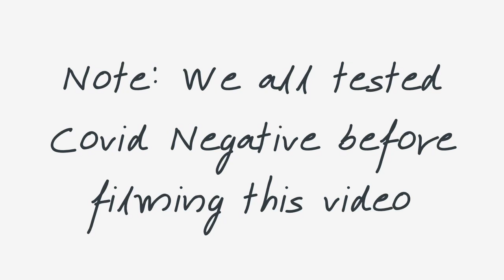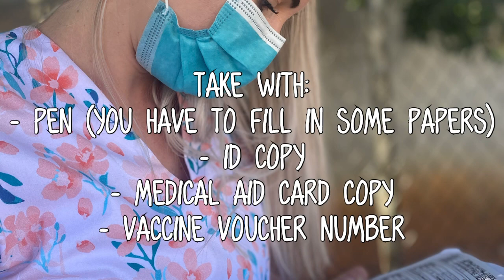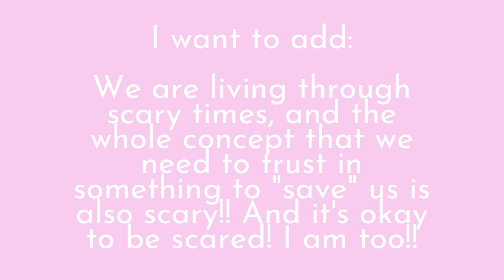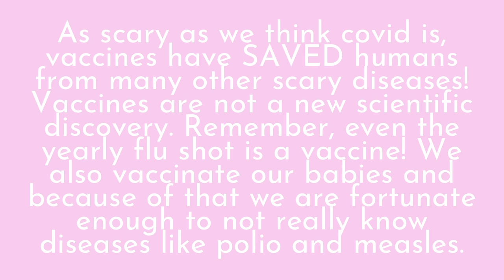Johnson & Johnson Covid-19 Vaccine Vlog | Vaccine Side Effects, Why get the vaccine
The Johnson & Johnson Covid-19 vaccine just got rolled out in South Africa and we got it!! See in the video the reasons we decided to get the vaccine and the side effects we experienced!

Thank you Kendra and Yolande for contributing to the video! Follow them on instagram: